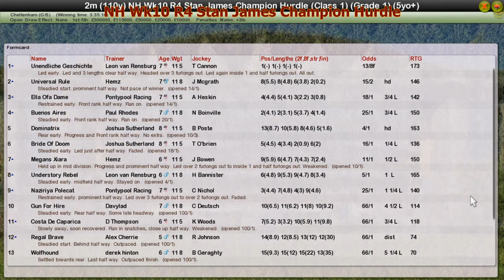NH Wk10 R4 Stan James Champion Hurdle